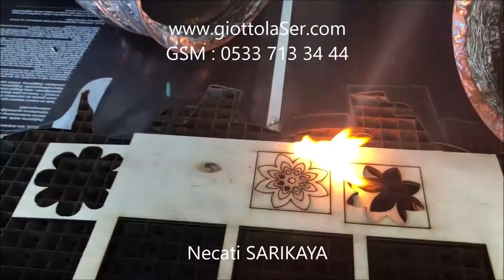Giotto Galvo Lazer Ahşap Kesim Objeler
GALVO LAZER TEKNOLOJİ İTALYAN YÜKSEK TEKNOLOJİ VE ALMAN LAZER TÜP İLE İNANILMAZ KALİTE VE HIZDA LAZER MAKİNELERİ
LAZER SATIŞ MÜDÜRÜ
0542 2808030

Galvo lazer sektörler aşağıdaki gibidir.

- galvo lazer deri kesim markalama
Giotto galvo lazer makinaları çok hızlı lazer markalama yapabilmektedir.
- galvo lazer kumaş kesim markalama
Galvo lazer kumaş kesimi ile nakış aplike, eşofman kumaşı kesimi, lazer kesim elbise , lazer perde kesim vb işlerinizi çok hızlı ve kaliteli yapabilmektedir
Giotto galvo lazer ile düz masa olarak lgp panel üretiminde pleksi noktalama yapabilmektesiniz.
- galvo lazer pleksi kesim markalama
Galvo lazer Scan modeli ile ince pleksi kesim yapar ve markalama yapabilirsiniz.
- galvo lazer denim
Giotto denim ile kot kumaşı üzerine lazer baskı, destroy, bıyık, zımpara, gibi işlerinizi çok kaliteli ve yüksek üretimde yapabilirsiniz
- galvo lazer kağıt kesim
Giotto lazer ile lazer kesim davetiye, matbaa lazer kesim etiket,
- galvo lazer ahşap kesim markalama
Tüm mobilya galvo lazer makinaları ile ahşap lazer işleme ve dekorasyon işlerinde kullanılmaktadır. mobilya dekorasyonunda mükemmel sonuç
- Galvo lazer cam ayna
Ayna lazer kumlama, lazer işleme, lazer baskı yapılabilmektedir.

Galvo lazer ile ilgili sorulan soruların cevapları
- Galvo lazer 2. el

Galvo lazer ahşap sektörü ile ilgili tüm detayları bu sayfamızdan edinebilirsiniz. İnegöl de üretilen tüm lazerli mobilya modellerini bu sayfadan takip edebilirsiniz.
ahşap lazer yakma, oyma, gravür, suntalam beyazlatma, Galvo lazer makinası sadece ahşap olarak görmemek gerekir. Galvo lazer mobilyada cam ayna kumlama,işleme ve desen kazıma gibi farklı işlerde kullanılşmakta,
galvo lazer mobilyada kumaş desen kazıma, resim kazıma, aynı kumaştan farklı desenli kumaş yapabileceğiniz bir teknoloji olan galvo lazer teknolojisi ile metraj olarakta rulodan ruloya kumaş ve deri üserinde
desen ve resim kazıma yapabilmektedir. Bu sayede farklı koltuk tasarımları ve berjer üretimi yapılmaktadır.